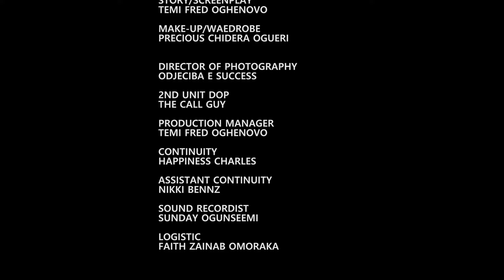YOUR WIFE IS PREGNANT FOR HER EX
In this Nigeria funny comedy drama, when a pregnant wife wants the ex-husband to stay with her sokohtv movie nollywoood comedygenre @temifredfilms @ogabasseytv